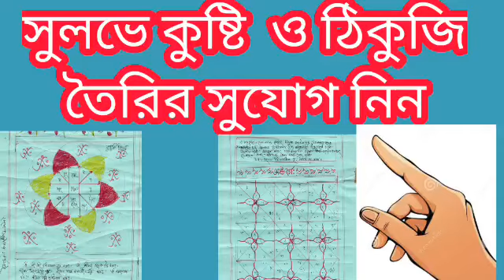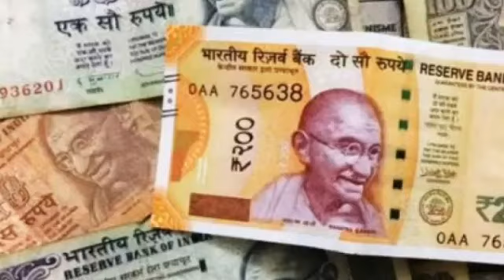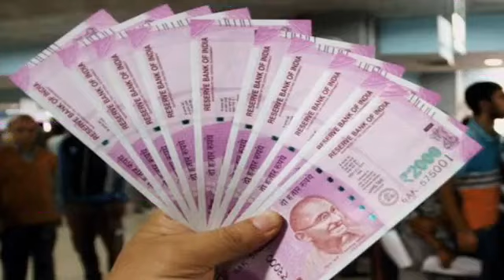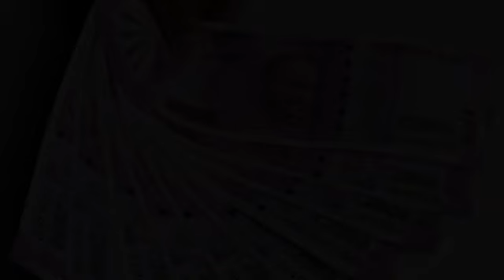শুক্র মিথুন রাশিতে 29 MAy থেকে 22 JUNE জীবন ধারার সম্পূর্ণ পরিবর্তন হবে 6রাশির।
শুক্রের দাপটে জীবনের পরিবর্তন।